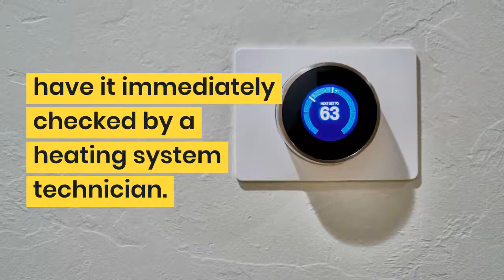Why You Need Heating Repair in Frisco TX – Air Repair Pros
If your heating system is failing you, when was the last time you had it checked? Many homeowners overlook the importance of HVAC systems maintenance, so they usually end up with expensive repairs. So before a small heating problem turns into a bigger one, have it immediately checked by a heating system technician.

Contact the Air Repair Pros for heating and air conditioning repair, serving the greater Dallas TX area

Addison | Allen | Carrollton | Coppell | Fairview | Flower Mound | Frisco | Hebron | Lewisville | Little Elm | McKinney | North Dallas | Plano | Prosper | Richardson | The Colony